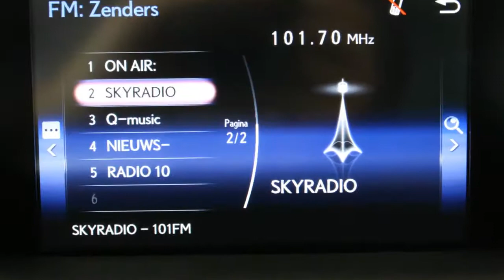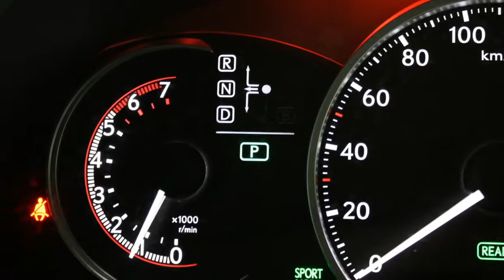Lexus CT 200h Business Line Pro (14% Bijtelling) Leder, Navigatie